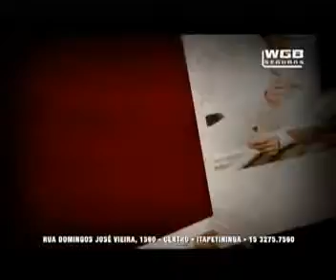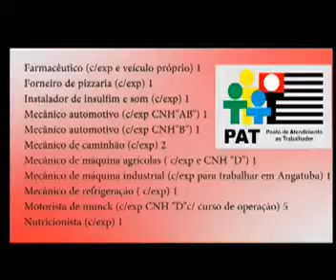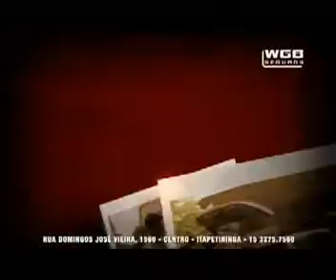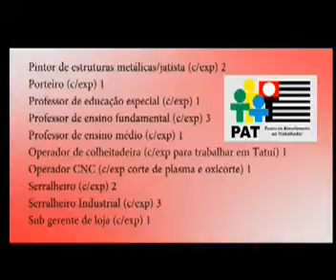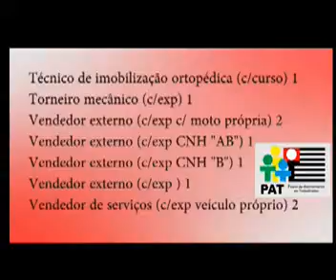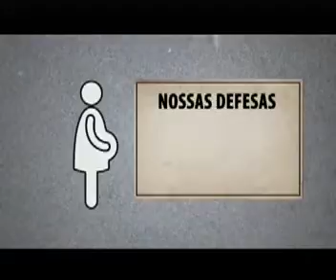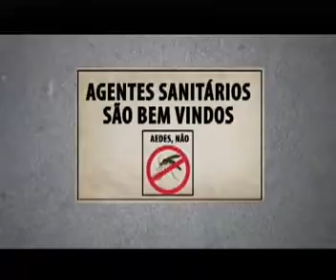TELESCÓPIO WERCILEY DA SILVA E ALESSANDRA ESPAÇO MELHOR IDADE 15 DE JUNHO